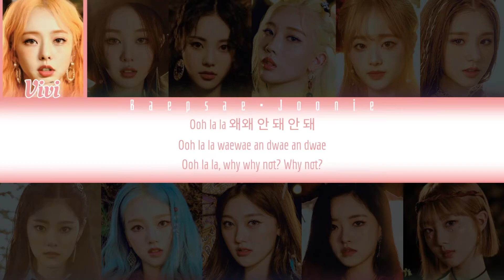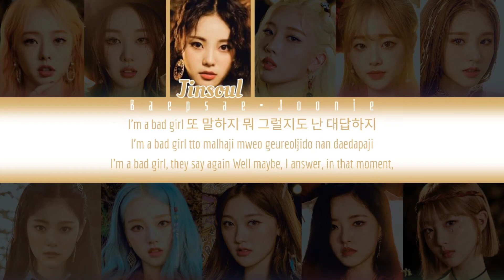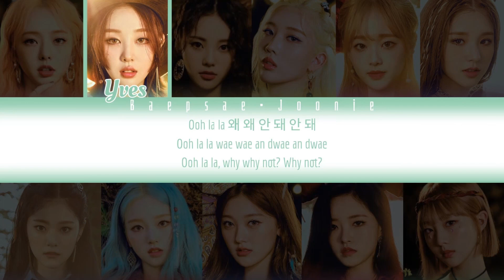Loona - Why Not? (Eng/Rom/Han) Color Coded Lyrics